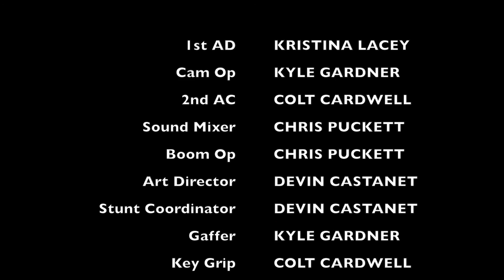FALLING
"FALLING" is a short film written by Kyle Gardner, Devin Castanet, and Tommy Bentz.
Directed by Tommy Bentz.
Edited by Kyle Gardner & Devin Castanet.
Music by David Wingo from the Soundtrack of the film; "Take Shelter".

Film Crew:
-Devin Castanet
-Kyle Gardner
-Tommy Bentz
-Kristina Lacey
-Colt Cardwell
-Chris Puckett
-Ariel McKean